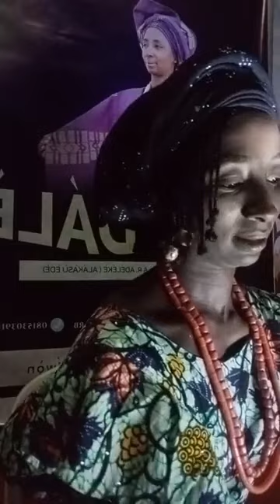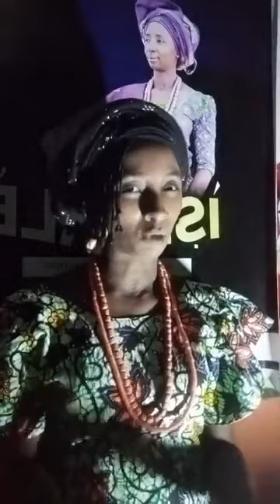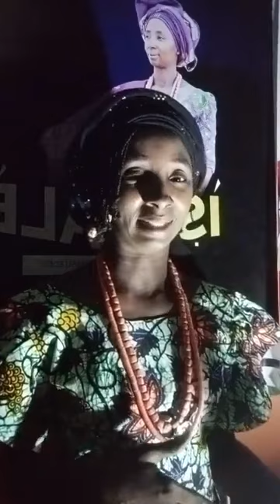ÌTÀNDÒWE (1) Èébú Àlọ ni tAhun, tàbọ̀ ni tàna rẹ̀. Ọ̀tọ̀ọ̀tọ̀ yìí àna Ìgbín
Ìtándòwe ; Èyí jẹ́ Ìtándòwe tí a yọ òwe méjì láti inú ìtàn kan.